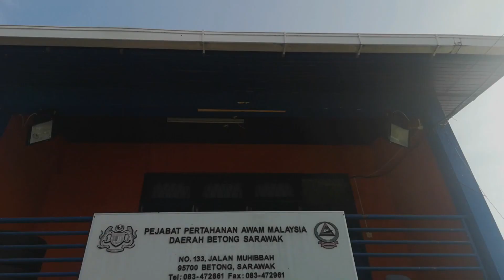SIBU-SARIKEI-BETONG VLOG EP 5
sarawak vlog
revlog sarawak gov my
sarawak edition
sarawak 4d
sarawak eye
sarawak aritok
sarawak report
sarawak covid 19
sarawak holiday 2021
sarawak tribune
sarawak airport
sarawak acar
sarawak almanac 2021
sarawak area
sarawak and sabah
sarawak attraction
sarawak art
influenza a sarawak
a&w sarawak
a level sarawak
a bahasa sarawak
is sarawak a country
what is a sarawak cake
a&w kuching sarawak
a servant of sarawak
sarawak bird
sarawak bendera
sarawak bahasa
sarawak black pepper
loca b sarawak
b 40 sarawak
b @ greenhouse kuching sarawak
sarawak covid
sarawak covid 19 cases
sarawak cash sweep
sarawak covid cases
sarawak cable share price
sarawak disaster
sarawak disaster management committee
sarawak disaster mc
sarawak darul hana
sarawak darul
sarawak dictionary
sarawak disaster hotline
sarawak dollar
sarawak d'light
sarawak d'light mytown
sarawak d'light mytown halal
sarawak d'light 163
daerah di sarawak
bahagian d sarawak
pantai di sarawak
d virtual park sarawak
sarawak energy
sarawak energy vacancy
sarawak energy share price
sarawak election
sarawak entry
sarawak erecruitment
e sarawak
e sarawak gazette
sarawak e health
sarawaknet e prestasi
sarawak e tender
sarawak e wallet
sarawak e scholarship
sarawak fm
sarawak flag
sarawak food
sarawak food near me
sarawak food puchong
sarawak flight
sarawak flight schedule
sarawak f.m
f&n sarawak
f&n kuching sarawak
kontraktor kelas f sarawak
f.o.s sarawak
sarawak general hospital
sarawak government
sarawak general hospital address
sarawak google translate
sarawak gps
sarawak government job vacancy
sarawak g
g&p sarawak
o&g sarawak general hospital
g adventures sarawak
form g sarawak
g adventures experience sarawak
sarawak handbook
sarawak health declaration
sarawak hotel
sarawak handbook 4th edition
sarawak hotel sibu
sarawak hornbill
h&m sarawak
h&l sarawak
h&l sarawak pay
h coffee sibu sarawak
h&m miri sarawak
h&m kuching sarawak
h&l kuching sarawak
sarawak id
sarawak in chinese
sarawak ic
sarawak ic code
sarawak independence day
sarawak immigration
sarawak iban
sarawak information system
i sarawak
i sarawak care
sarawaknet i-salary
sarawak i alert
i love sarawak
i-gps sarawak
i salary sarawak
sarawak jobs
sarawak jersey
sarawak jersey 2021
sarawak join malaysia
sarawak james brooke
sarawak j&t
sarawak jobstock
j&t sarawak gateway
j&t sarawak price
j&t sarawak 999
j&t sarawak to sabah
j&t sarawak miri
j&t sarawak ke sabah
j&t sarawak branch
sarawak kolo mee
sarawak kolo mee near me
sarawak kolo mee kuala lumpur
sarawak kolo mee puchong
sarawak ku sayang
sarawak kolo mee recipe
sarawak k ic
status k sarawak
k fry sarawak
k untuk sarawak
sarawak laksa
sarawak language
sarawak laksa recipe
sarawak logo
sarawak loghat
l&r sarawak kolo mee
form l sarawak land code
l love sarawak
l&s sarawak
l'ogre de sarawak
sarawak map
sarawak mco
sarawak metro
sarawak mee
m.v. sarawak camping area
m hotel sarawak
m.one (sarawak) holdings sdn bhd
m xpress sarawak
m.o sarawak
m trading sarawak
m hotel kuching sarawak
sarawak news
sarawak noodle
sarawak noodle house
sarawak net
sarawak news today
sarawak number plate
n-base (sarawak) sdn bhd
sabah and sarawak
sarawak oil palm share price
sarawak oil
sarawak oil and gas
sarawak oil palm berhad
sarawak old flag
sarawak olive
sarawak orang asli
sarawak official language
sarawak o&g protocol
form of sarawak
sarawak o sabah
meglio sabah o sarawak
malaysia sabah or sarawak
sarawak population
sarawak postcode
sarawak pay
sarawak population 2020
sarawak public holiday 2021
sarawak plantation berhad
sarawak pkpb
s&p sarawak state
sarawak quarantine
sarawak quarantine hotel list
sarawak quarantine centre list
sarawak quotes
sarawak quarantine hotel
sarawak quarantine period
sarawak quarantine price
sarawak quarantine fee
q community sarawak
q gen sarawak noodles
senq sarawak
q kek lapis sarawak
q dees kuching sarawak
sarawak rangers
sarawak report malaysia latest news
sarawak result
sarawak recruitment
sarawak red zone
sarawak report mh370
sarawak r
r.p.s (sarawak) sdn bhd
r.h. vision (sarawak) sdn bhd
sarawak school close
sarawak sdmc
sarawak slang
sarawak state election
sarawak sop
sarawak sultan
sarawak s small neighbouring country
sarawak's island
sarawak s&p rating
s-mm2h sarawak
sarawak translate
sarawak to kl need quarantine
sarawak tourism
sarawak time
sarawak tattoo
sarawak traditional costume
sarawak travel restrictions
sarawak t shirt
j&t sarawak
sarawak united
sarawak united 2021
sarawak university
sarawak united jersey
sarawak united fc 2021
sarawak united jersey 2021
sarawak update
u mobile sarawak
u in sarawak
u mobile kuching sarawak
u mobile centre sarawak
sarawak voice
sarawak vaccine
sarawak vaksin
sarawak vegetable
sarawak vs sabah
sarawak viral
sarawak v kuching fa
sarawak v ukm fc
sarawak v kelantan united fc
sarawak v terengganu fc 2
sarawak v kuala lumpur
sarawak v kelantan
pknp v sarawak
sarawak wikipedia
sarawak wilayah
sarawak weather
sarawak white pepper